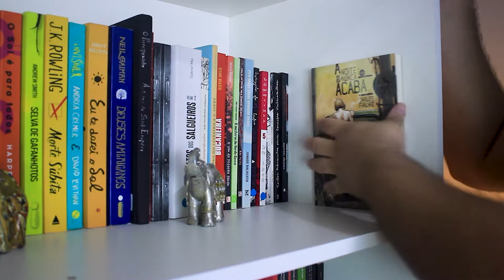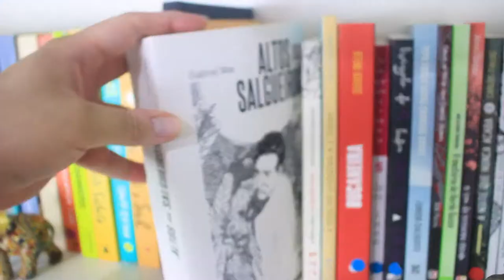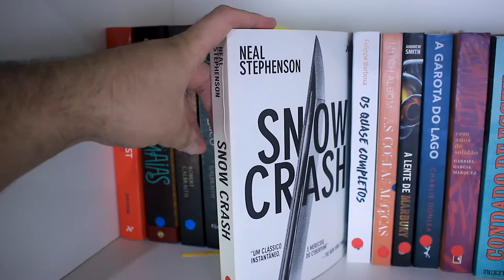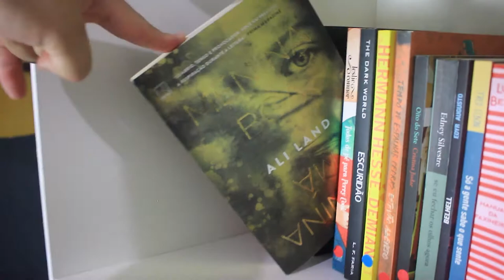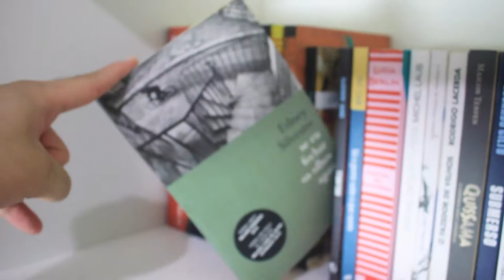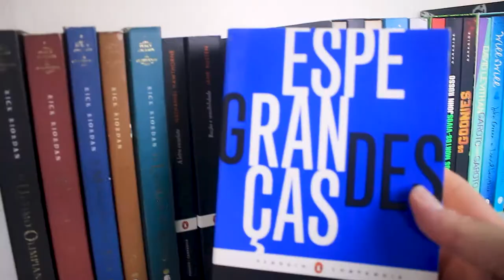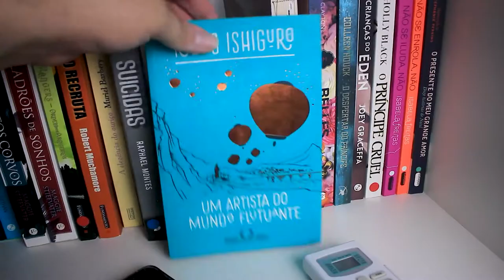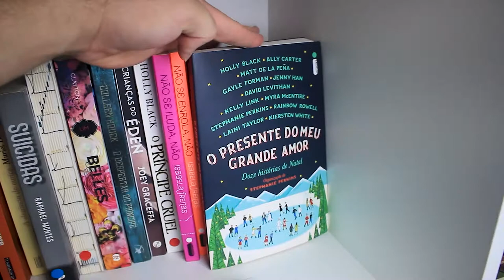Todos os livros não lidos da minha estante | Meia bookshelf tour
Depois de vários pedidos (um) trouxe uma bookshelf tour improvisada apenas com os livros que ainda não li e estão parados na estante. Quem sabe assim vocês não me ajudam a escolher as próximas leituras? :D

MÚSICA DE ABERTURA:
Battez-vous - Brigitte